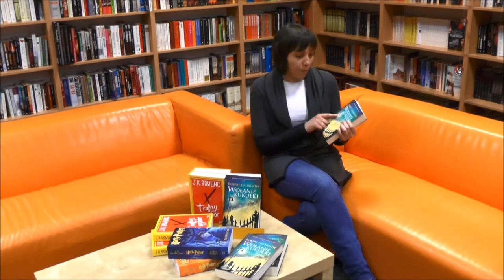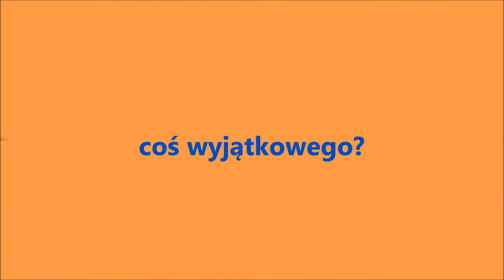edumaniak 10- "Wołanie kukułki" R. Galbraith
Wrażenia jednego z pracowników Księgarni Edukacyjnej po lekturze  kryminału J.K.Rowling